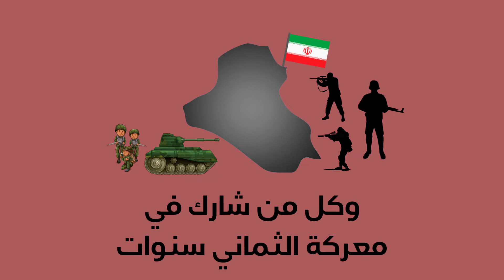بغداد بوست ... صوت من لا صوت له